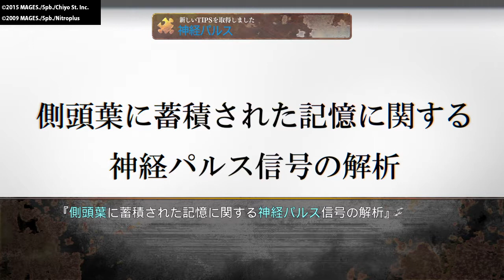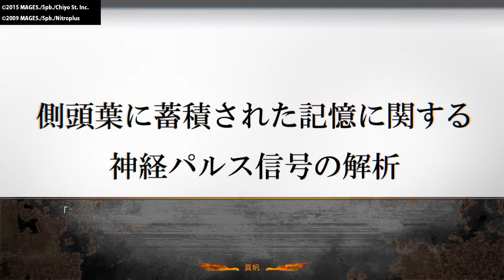STEINS;GATE 0_20170808170150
(C)2015 MAGES./5pb./Nitroplus/Chiyo St. Inc.(C)2009 MAGES./5pb./Nitroplus